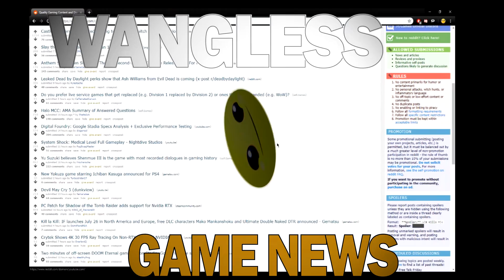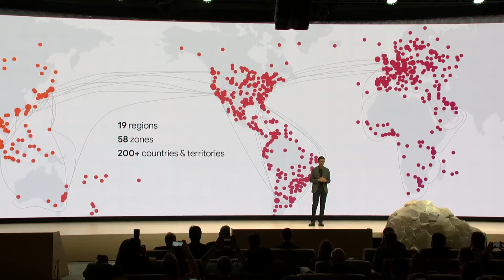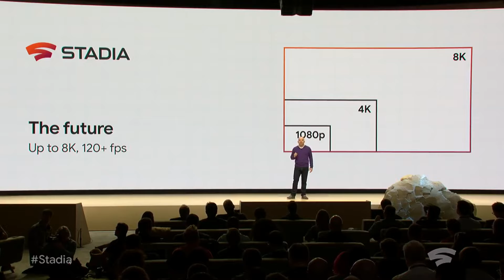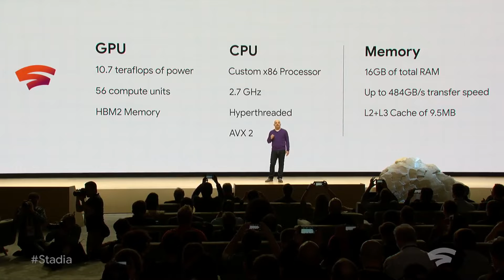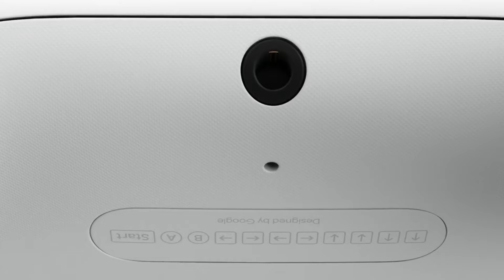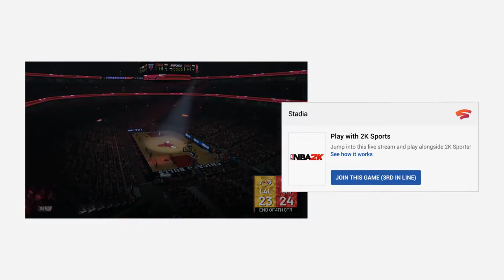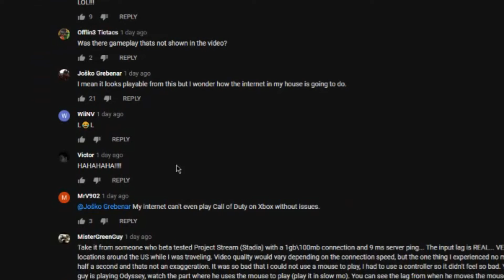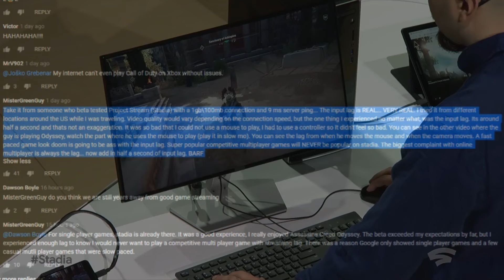Google Stadia announcement (and why I'm cautiously optimistic)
New Google streaming service Stadia is here in 2019, but what are the major customer concerns with Google entering the marketplace? What are the specs? Why didn't they announce how much it cost or the input delays? Let's explore.